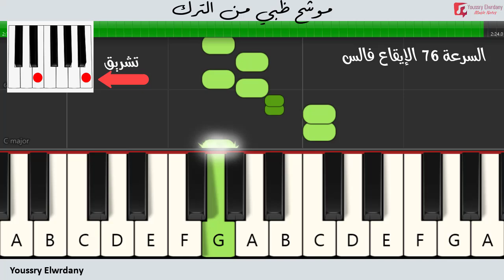تعليم عزف - موشح ظبي من الترك - نوتة حرفية - أورج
موشح ظبي من الترك
الحان : سيد درويش
كلمات : قديم
مقام :  راست
الضرب : فالس